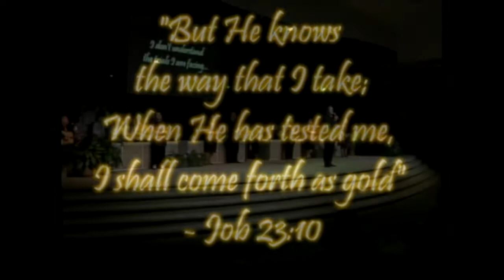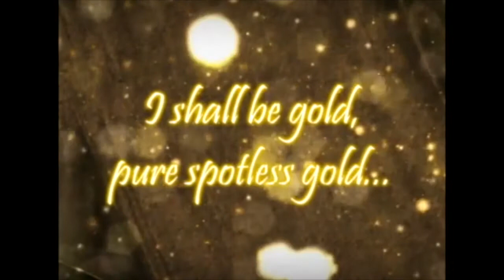I SHALL BE GOLD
Words and Music by Dave Gipson